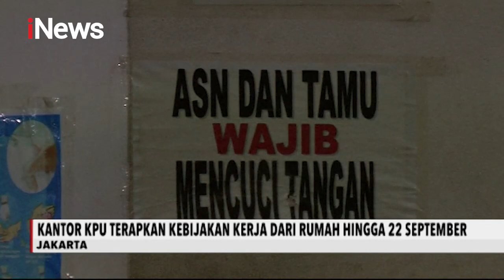Positif COVID-19, Ketua KPU Arief Budiman Isolasi Mandiri - iNews Pagi 19/09